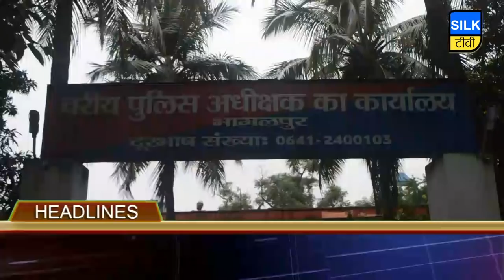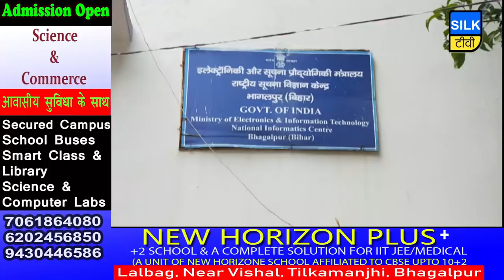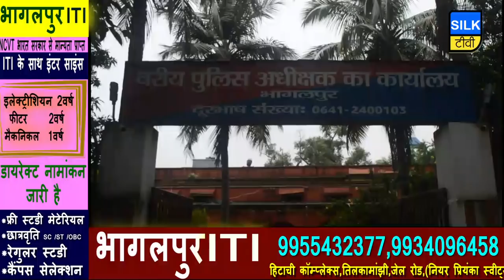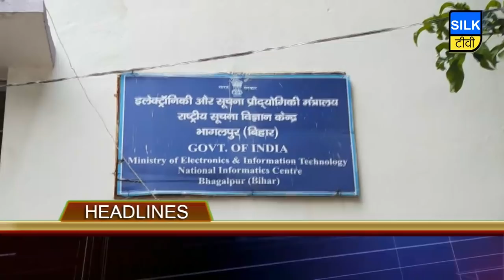SILK TV- जिले की खबरें एक साथ | 10 JULY 2019